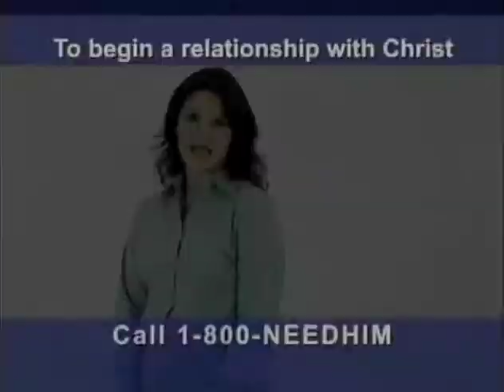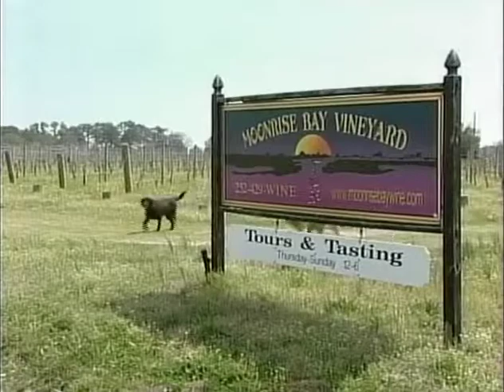Donkey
John -12 In this bone smashing edition of the boneyard, we follow Jesus as he heads into the holy city of Jerusalem. The people cheer and jeer as they sing praises to God for Jesus coming to the city. However Jesus knows within a few short hours these cheers will soon be blood lusting roars as the people want to see him killed. Jesus rides on a donkey as he enters the city, have you ever stopped to consider this small colt? Can you relate to this donkey? Tune in to this episode to find out more about this small donkey and how he brought God glory!!!